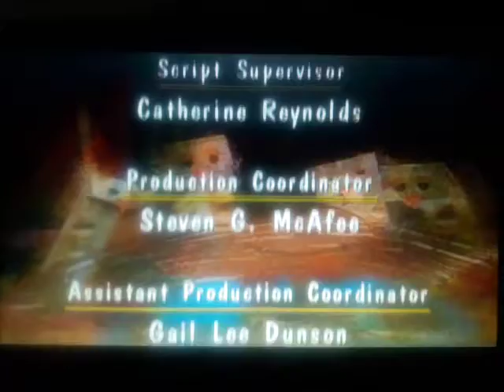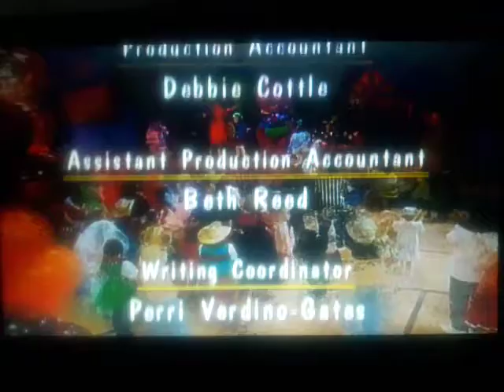49 Weeks Pregnant